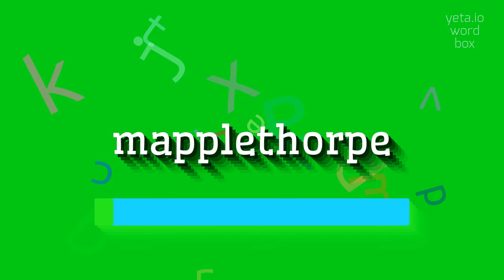How to say "mapplethorpe"! (High Quality Voices)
Watch in this video how to say and pronounce "mapplethorpe"!